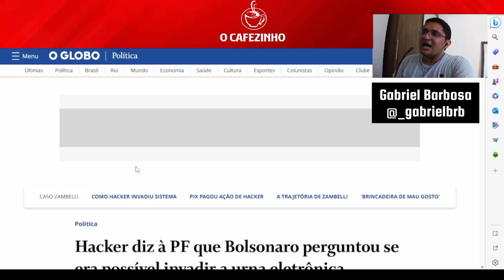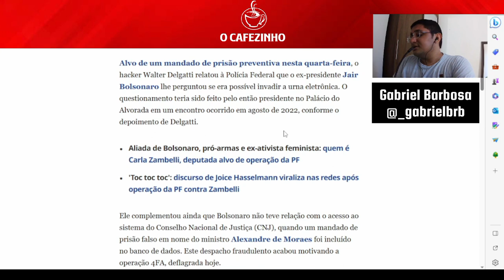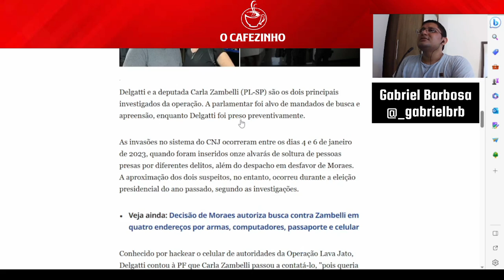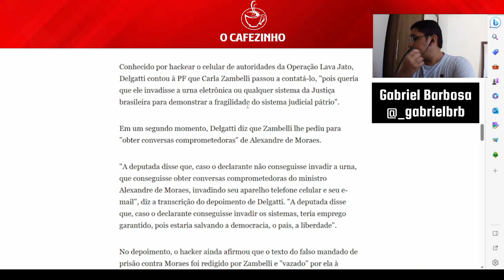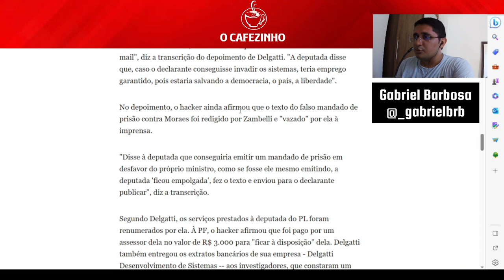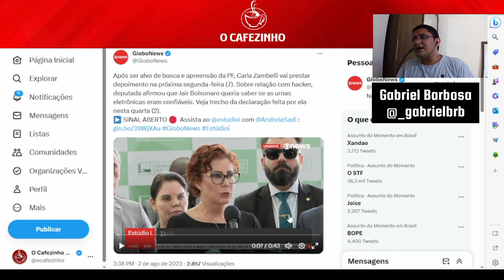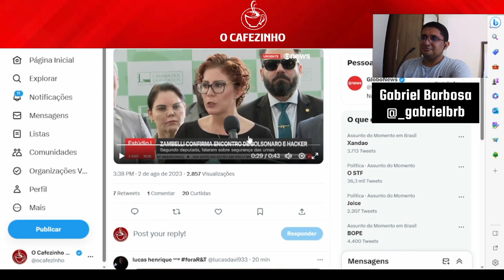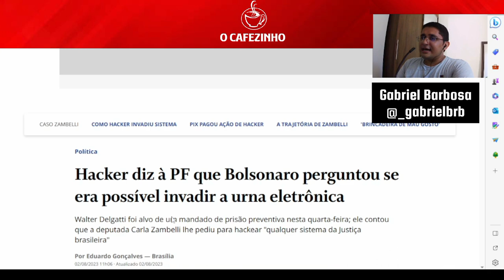PF PRENDE HACKER E DELATA BOLSONARO | O CAFEZINHO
No vídeo de hoje, vamos falar sobre a operação da Polícia Federal que prendeu o hacker Walter Delgatti Neto, que delatou Jair Bolsonaro e a deputada Carla Zambelli (PL-SP).